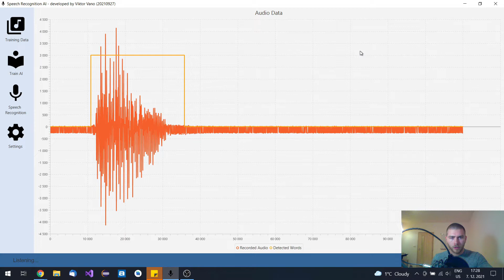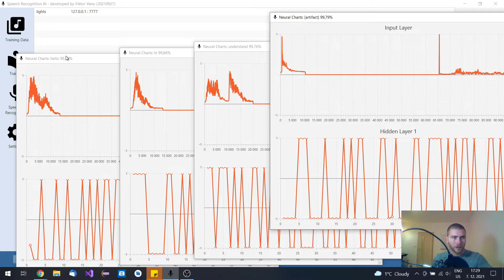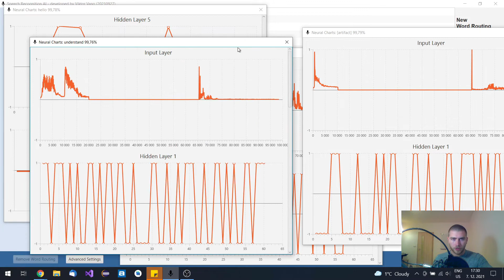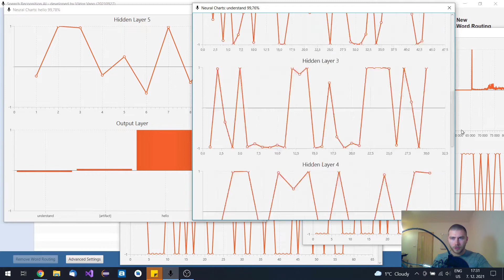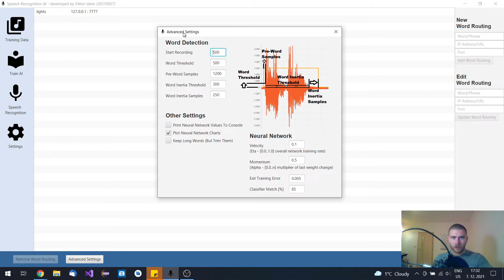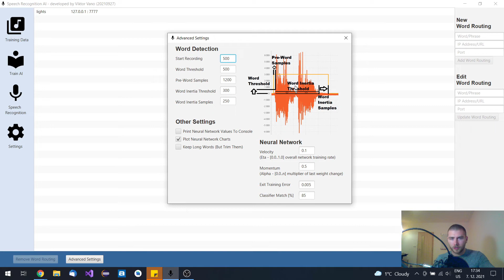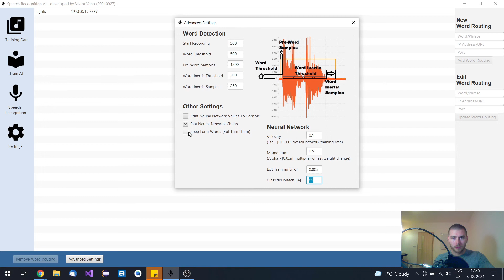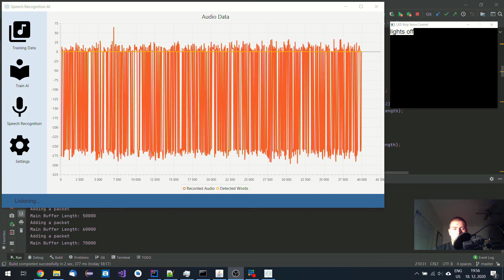Open Source Speech Recognition AI - Update v20210927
Speech Recognition converts speech to text and can control other apps and devices with a natural speech.
0:00 - Intro
0:40 - Speech to Text Demo
1:00 - Highlighted Spoken Text Captions
1:05 - Neural Network Neuron Activations
3:59 - Word Routing Feature
4:16 - Advanced Settings Menu
8:07 - Controlling LED Lights with a Speech